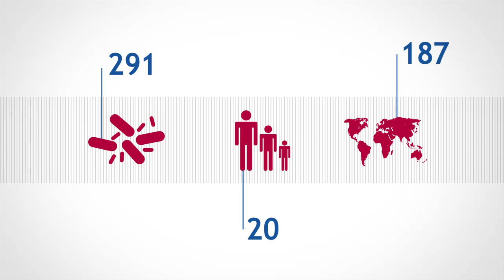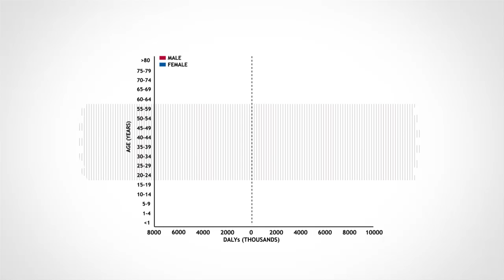Mental Health and the Global Burden of Disease Study 2010: The Lancet Animated Infographic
The Lancet has created an animated infographic about mental health and substance use disorders based on the findings of the Global Burden of Disease Study 2010. Credit for this video is attributed to the Lancet.

This video follows a publication by Whiteford et al (2013) in the Lancet that discusses this topic, which can be found